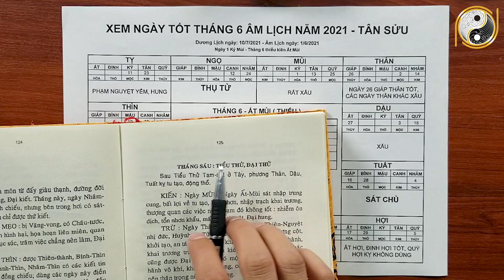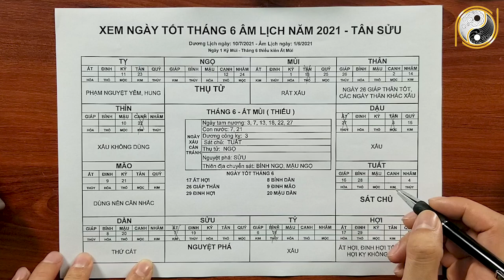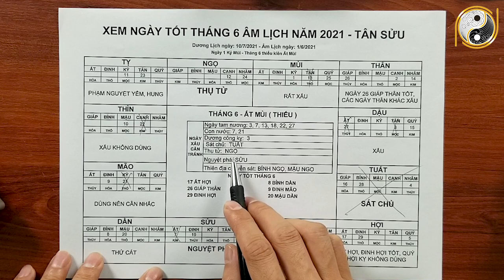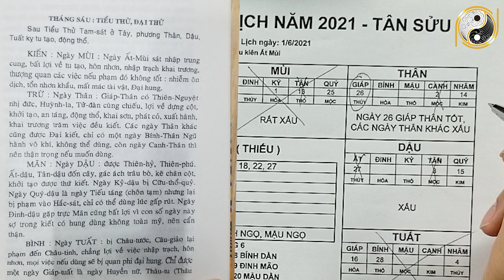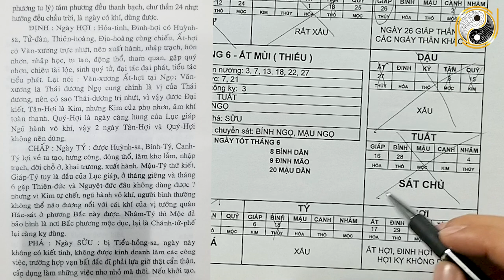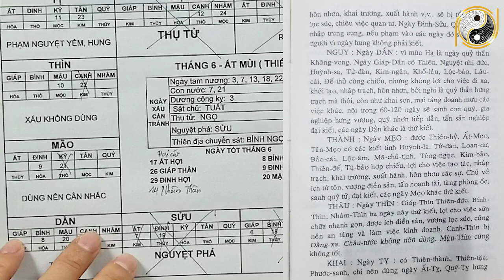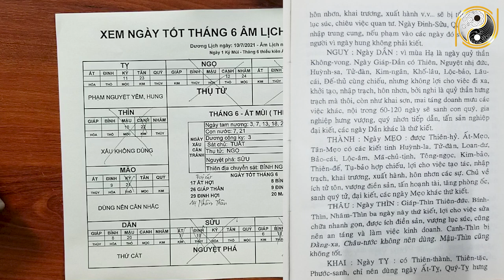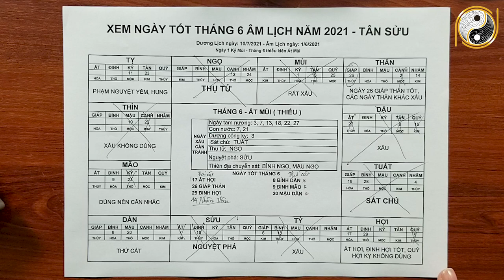Xem Ngày Tốt CHUẨN NHẤT Tháng 6 ÂL/2021 Tân Sửu Để Khai Trương,Cưới Hỏi,Động Thổ,Xây Nhà, Nhập Trạch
01. Linh phù giải hạn
02. Hồ lô hóa giải Ngũ Hoàng
03. Mai Hoa Phú Quý
04. Gương bát quái tinh cầu
05. Kim bài thái tuế 2023
06. Vòng tam hợp Dần Ngọ Tuất
07. Vòng tam hợp Thân Tý Thìn
08. Vòng tam hợp Hợi Mão Mùi
09. Vòng Tam Hợp Tỵ Dậu Sửu
10. Bát bảo tâm kinh
11. Minh Quang pháp bảo cầu
12. Minh Quang pháp bảo lục giác
13. Tỳ Hưu Lộc Tài (Đồng)
14. Tỳ Hưu Khai Vận ( Bạch Ngọc)
15. Bách Niên Tụ Tài ( tụ tài lộc)
16. Song long ngọc ấn ( ấn thăng quan)
17. Kim bài ngũ Lộ Thần Tài
18. Hồ lô bình an ( treo xe)
19. Móc khóa văn xương
20. Ống bút văn xương gỗ đào
21. Bút văn xương gỗ đào
22. Bút văn xương gỗ đào nhỏ
23. Hoa mai kim tiền ( mạ vàng )
24. Các vật phẩm phong thủy khác Xem Ngày Tốt CHUẨN NHẤT Tháng 6 ÂL/2021 Tân Sửu Để Khai Trương,Cưới Hỏi,Động Thổ,Xây Nhà, Nhập Trạch.
Qúy vị thân mến, việc lựa chọn ngày tốt rất quan trọng, chọ được ngày tốt lành thì công việc sẽ được hanh thông, may mắn. Nếu không may trúng ngày xấu sẽ bị thần linh quở trách, tai họa liên miên. Chính vì tầm quan trọng của ngày tốt nên hôm nay kênh vật phẩm phong thủy may mắn xin gửi đến các bạn video Ngày Tốt Tháng 6 Âm Lịch Năm 2021 Tân Sửu, Xem Ngày Tốt Cưới Hỏi, Khai Trương, Động Thổ, Xây Nhà,... Vậy để biết chi tiết hơn về Ngày Tốt Cưới Hỏi, Khai Trương, Động Thổ, Xây Nhà là ngày nào? Xin mời quý vị và các bạn cùng xem hết video này nhé!